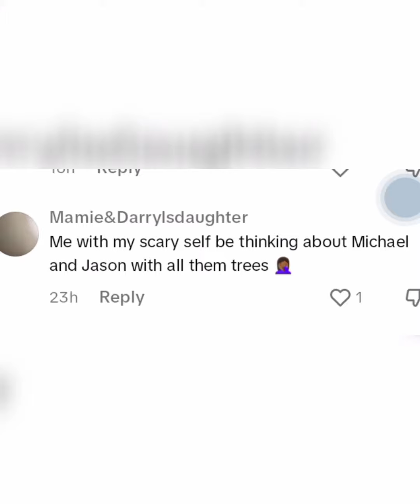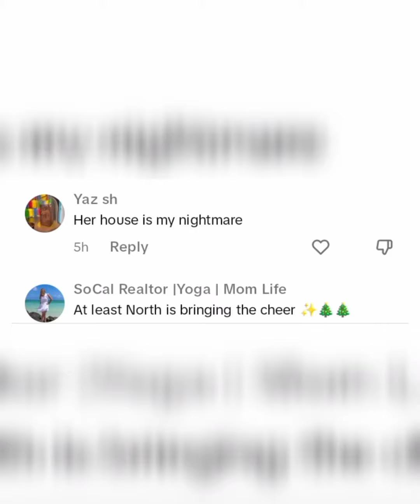North West M🅾️CKS Kim Kardashian For Doing This For Christmas.